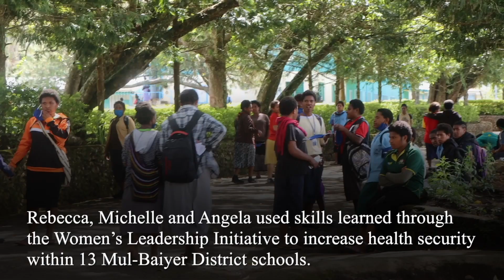2. School-based Awareness Program, Papua New Guinea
Rebecca, Michelle and Angela used skills learned through Women Leading and Influencing to increase health security within 13 Mul-Baiyer District schools.